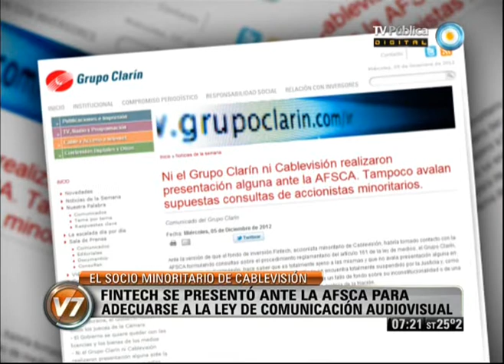Visión 7: Fintech se presentó ante el AFSCA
La aplicación total de la Ley de Servicios de Comunicación Audiovisual sumó un nuevo adherente. Se trata de la empresa Fintech Advisory, dueña del 40% de las acciones de Cablevisión. La compañía contactó a la AFSCA para acercar un plan de adecuación a la norma donde se propone que el accionista mayoritario, el Grupo Clarín, venda su parte en la firma de televisión por cable. Emitido por Visión 7, noticiero de la TV Pública argentina, el jueves 6 de diciembre de 2012.